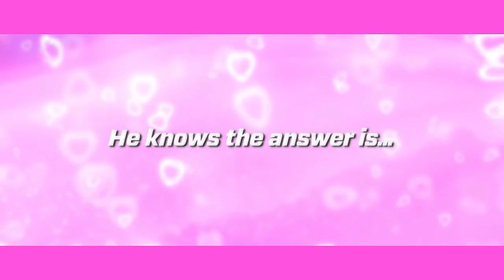Last Minute Valentine's Gift Idea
Need a last minute gift idea for Valentine's Day? Stefan Struve might have an idea for you.